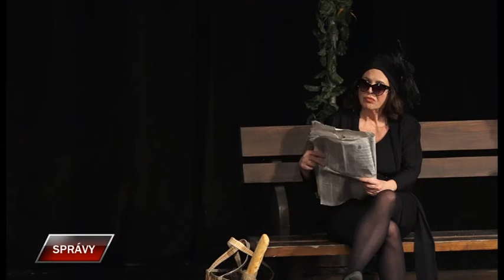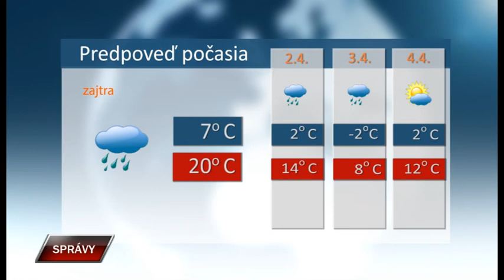Spravy 31 3 2022